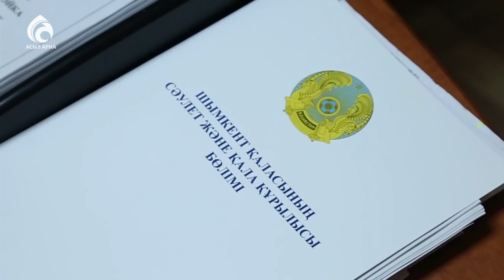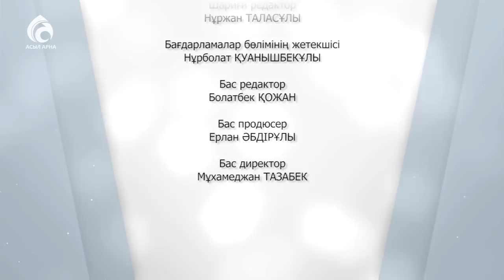Шымкенттің сәулетінде болған өзгерістер \ Арнайы репортаж \ Асыл арна